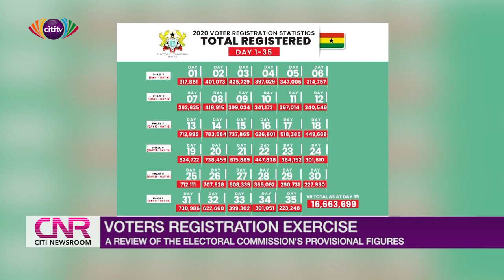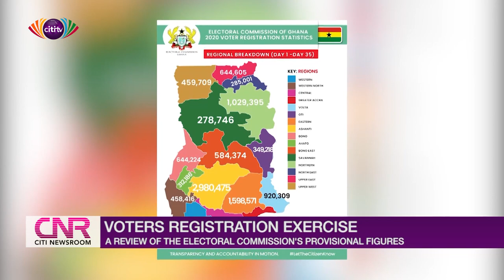A review of the provisional voter registration figures by the Electoral Commission | Citi Newsroom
Citi Newsroom's Nii Ayeequaye Okine analyses the provisional figures that have been put out by the Electoral Commission after its voters' registration exercise.